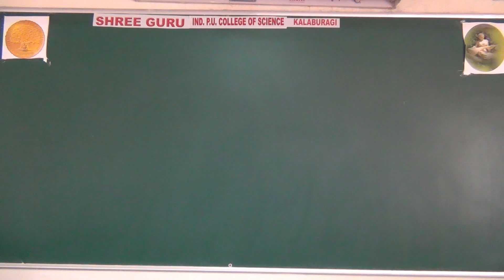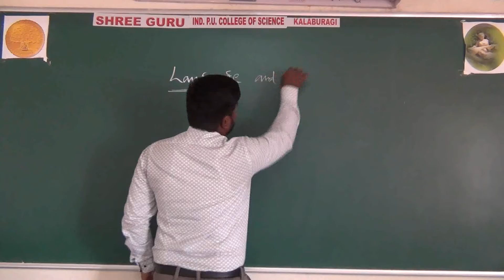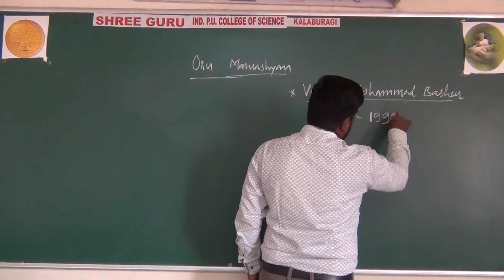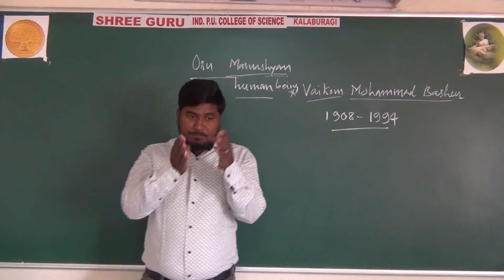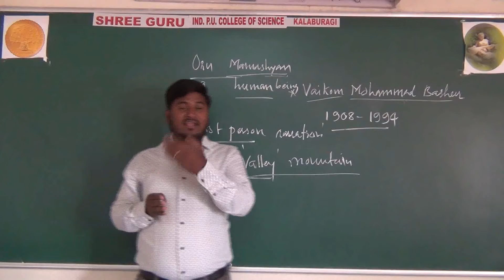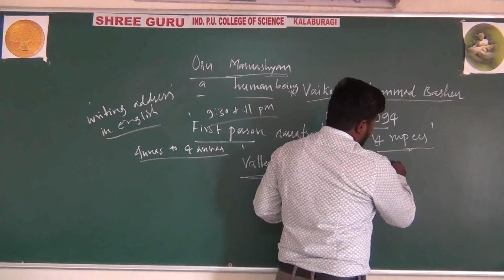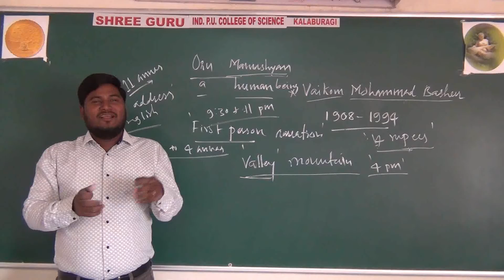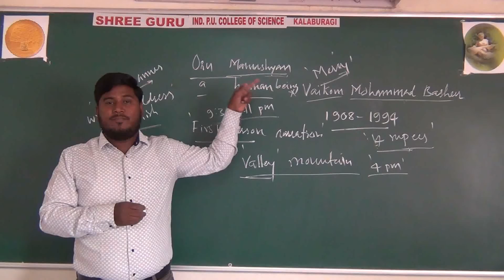PUC-1, ENGLISH I LECTURE - 01 I ORU MANUSHYAN (1) By VISHWARADHYA SIR.